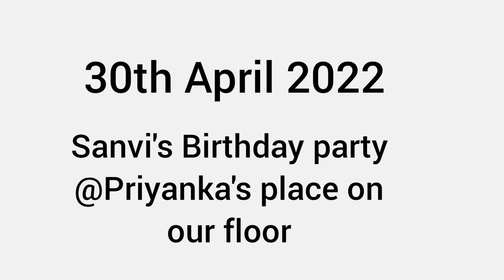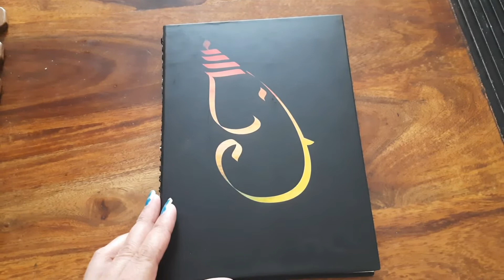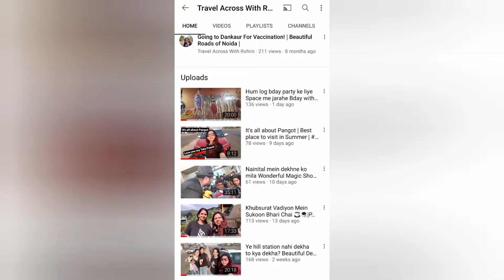भाई अभी vlog खतम नही हुआ है 🤣🤣| Fun with kids@sanvi's bday party| My NCR's Life😍😊bday